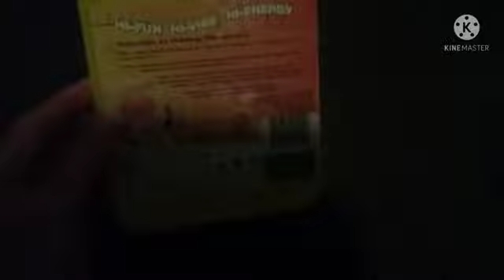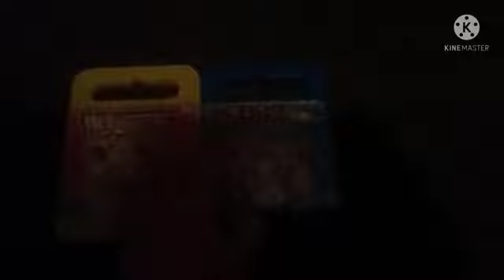Changes On My 2 Hi-5 DVDs